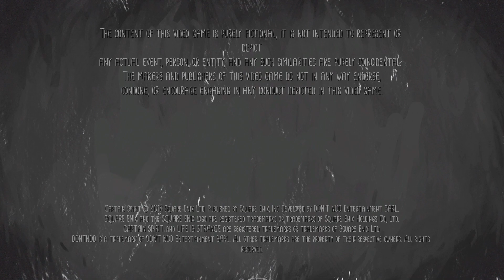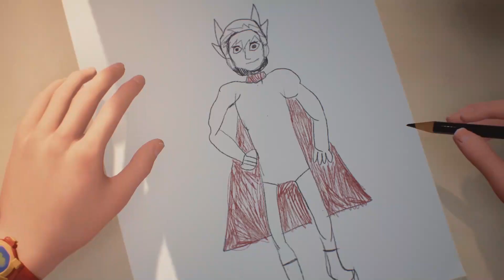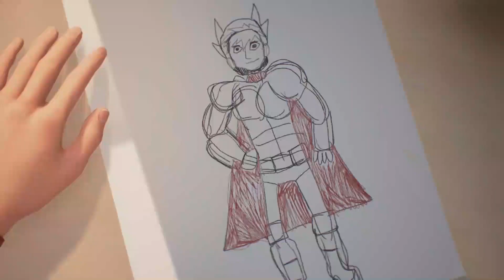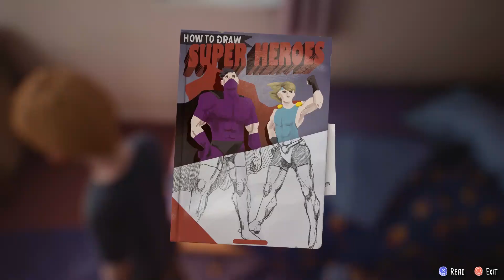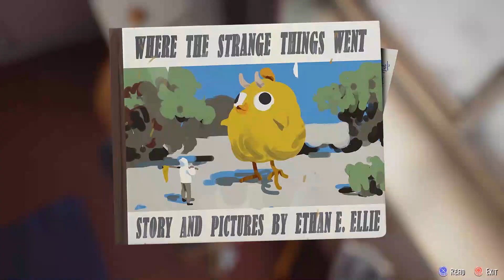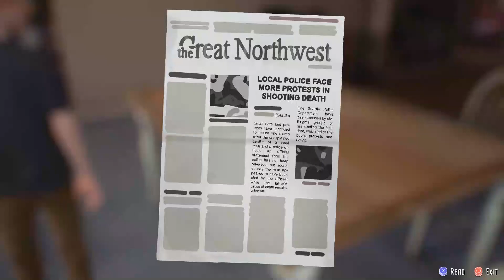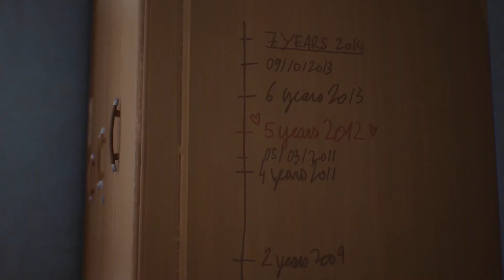THE AWESOME ADVENTURES OF CAPTAIN SPIRIT - Walkthrough - Part 1 - 1080 HD 60 Fps - No Commentary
The Awesome Adventures of Captain Spirit is a graphic adventure set in the same universe as the Life Is Strange series, three years after the events of the original. The player assumes the role of a young boy named Chris Eriksen. It takes place in Beaver Creek, Oregon, where Chris lives with his father, Charles, who is struggling with the death of Chris' mother. One Saturday morning, Chris creates the superhero alter ego Captain Spirit and projects his imagination onto reality. His costume is customisable, while the environment can be interacted with and contains quests like treasure hunting and exploring an imagined planet.Dialogue trees are used to respond to non-player characters. The choices that the player makes in The Awesome Adventures of Captain Spirit will have consequences in Life Is Strange 2,in which Chris also makes an appearance.